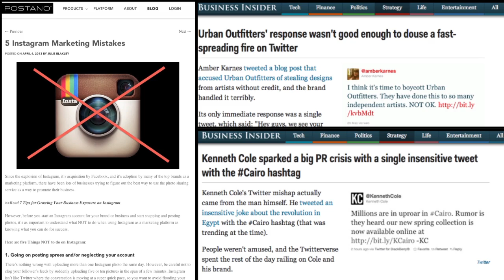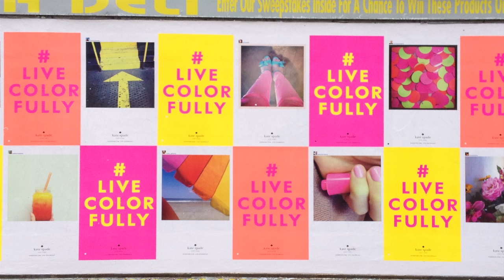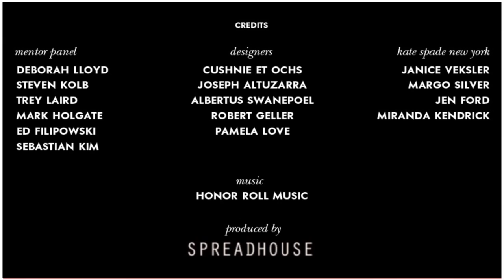build your brand (part 1) | kate spade new york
peek behind the curtain of our very exciting initiative done in collaboration with the cfda and vogue fashion fund. a three-part video series.